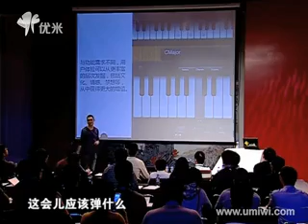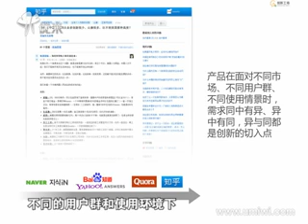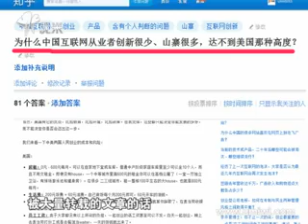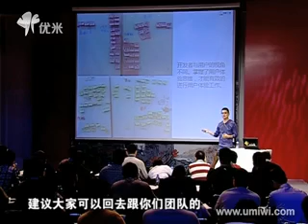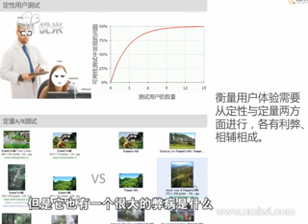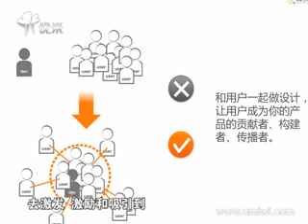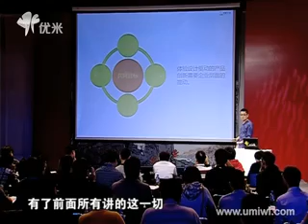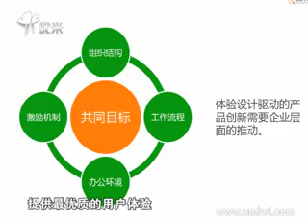创新工场从需求到运营教你孵化产品!4 吴卓浩：未来市场还有哪些移动互联创业机会？0